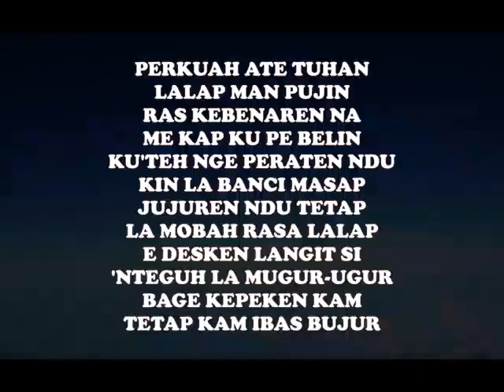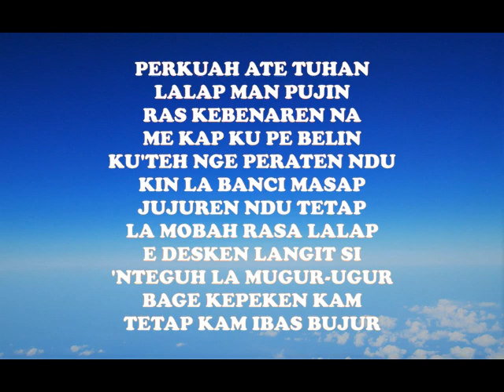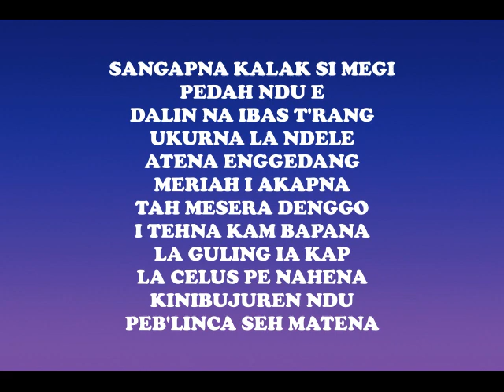KEE GBKP No 5 Perkuah ate Tuhan (2 bait instrumental)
Musik digital gbkp (MDG) hadir sebagai alternatif pengiring musik di dalam ibadah keluarga khususnya pjj,pekan keluarga,retraet,team doa,sermon dll sebagainya